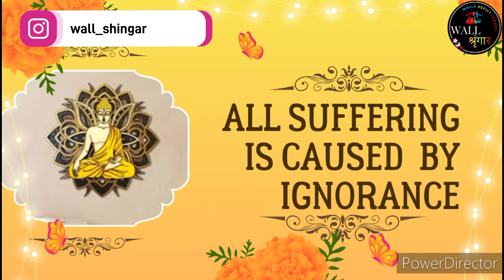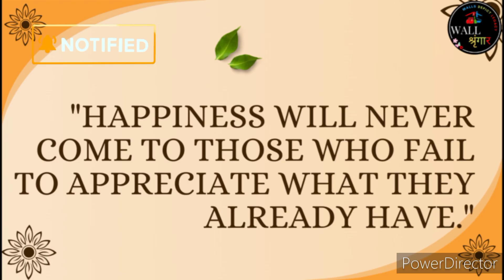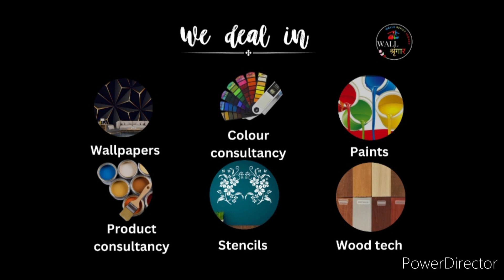Buddh ji Stenicls @wallshingar3910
🌟 Welcome to Wallshingar! 🌟

A venture from Rajiv Paints, we bring the same commitment to quality and creativity to your walls!"

Wall Shingar is an one stop destination for exquisite wallpapers! Discover an array of stunning designs and patterns that breathe life into your space. From timeless classics to modern marvels, our collection offers the perfect backdrop for your style.

📍 Visit us at 124, Chanderpuri near Tikona Park, Ghaziabad, U.P.